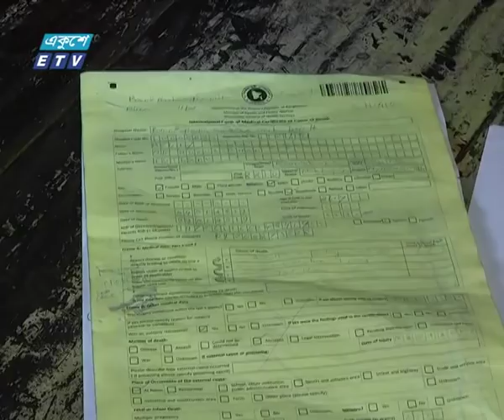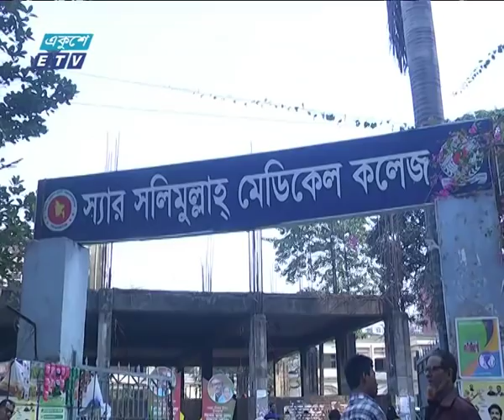Ekusher Chokh Ep-133 || কি হয় লাশকাটা ঘরে, কিভাবে কাটা হয় লাশ || ১২ জানুয়ারী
অনুষ্ঠানের নাম: একুশের চোখ
উপস্থাপক: রক্তিম ত্রিপুরা
বিষয়: কি হয় লাশকাটা ঘরে, কিভাবে কাটা হয় লাশ -ময়নাতদন্তের নেই আধুনিক যন্ত্রপাতি
প্রতিবেদক: রকিব মানিক
পুরনো যন্ত্রপাতি দিয়ে খুঁড়িয়ে খুঁড়িয়ে চলছে রাজধানীতে ময়নাতদন্তের কাজ। ৫৪টি থানা এলাকায় অস্বাভাবিক মৃত্যুর ঘটনায় ময়নাতদন্ত হয় মাত্র তিনটি মেডিকেল কলেজ হাসপাতালে। এর মধ্যে ঢাকা মেডিকেল কলেজ হাসপাতাল মর্গে কিছুটা সুযোগ সুবিধা থাকলেও, স্যার সলিমুল্লাহ মেডিকেল কলেজ হাসপাতাল এবং সোহরাওয়ার্দী মেডিকেল কলেজ হাসপাতালের অবস্থা খবুই নাজুক। ফরেনসিক চিকিৎসকরা বলছেন, পর্যাপ্ত হিমঘর না থাকায় বেয়ারিশ লাশ নিয়ে পড়তে হয় জটিলতায়। রকিব মানিকের রিপোর্ট।